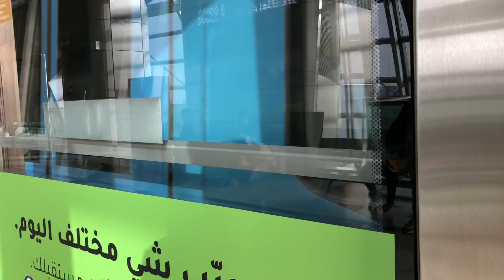Dubai Metro | Kinki Sharyo Train 30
Station: MOE
Platform 2